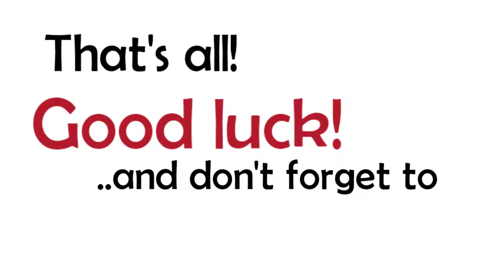How to draw a taxi - step by step, for kids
Join us and learn how to draw a taxi car, step by step for kids.